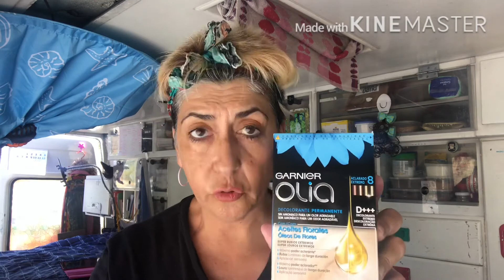2 MASCARILLAS caseras MAGIA ( ahora me ves ...y ahora no me ves) poros cerrados TA CHAAAN😱‼️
Hola AMIG@S quiero comentaros que normalmente tengo arreglos en mi rostro en la foto de mis miniatura para verme mejor, pero en esta está totalmente al natural para que apreciéis de verdad lo que produce este tratamiento en mi piel os dejo el enlace abajo del serum es muy económico para que tod@s lo puedan comprar ,así que a cuidarse para verse FANTASTI@S.

Amazon serun 👉🏼 Xensium Serum, Ácido Glicólico Hidroxiácido, 30 ml

Seamos amigos también en
Facebook 👉🏼Montserrat Ruiz Ortiz
Twitter 👉🏼montse ruiz ortiz